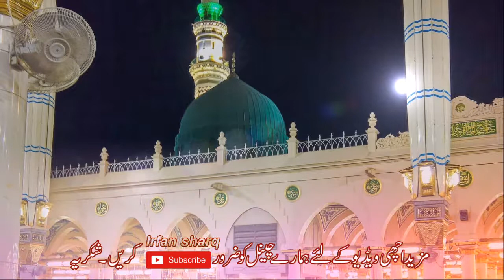Mustafa SAWW nay Sanbhal Raka hai,,, Naat 2020 new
Mustafa Ne Sambhal Rakha Hai lyrics in Urdu/Arabic (مصطفی نے سنبھال رکھا ھے) ... Hafiz Ahmed Raza Qadri is a very Famous naat recite have very peaceful melodious ...

Khaak mujh me kamaal rakha hai
Mustafa ne sambhal rakha hai
Mere aaybo pe daal kar parda
Apne accho me daal rakha hai
Sab ne thukra diya toh kya parwah
Aap ne toh khayaal rakha hai
Unki rehmat nahi fakat hum par
Gair ka bhi khayaal rakha hai
Usko koi gira nahi sakta
Jisko tum ne sambhal rakha hai
Jo tumhara nahi usse hum ne
Apne dil se nikaal rakha hai
Unke qadmo me maut aa jaye
Bas yahi ek sawal rakha hai
Tera Ejaaz kab ka mar jata
Tere tukdo ne paal rakha hai